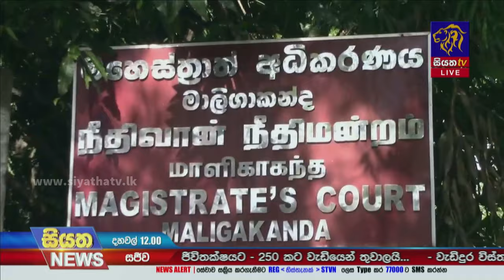හිටපු සෞඛ්‍ය ලේකම් 27 තෙක් රිමාන්ඩ් - කාර්යාලයත් සීල් කරයි | Siyatha News